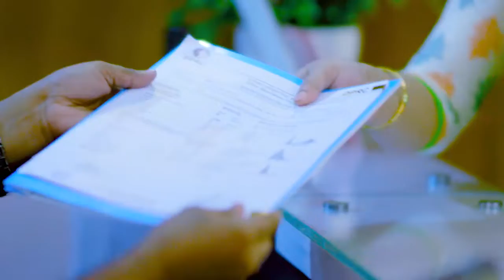হাঁটু ব্যথা, হাঁটু থেকে কোমর পর্যন্ত ব্যথা | Knee Pain, PLID, Sciatica Pain Treatment